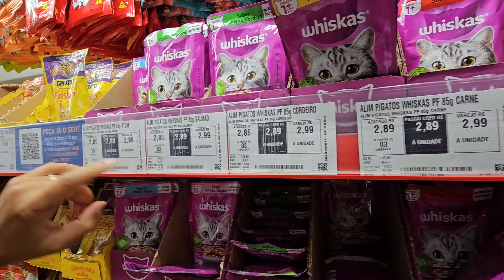ALIMENTAÇÃO NATURAL PARA GATOS - BARATO OU CARO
🎉SEJA MEMBRO E AJUDE NOSSO TRABALHO🎉
🛒NOSSA LOJA NA AMAZON  PARA SEU GATO🛒 ( Produtos de alta qualidade)